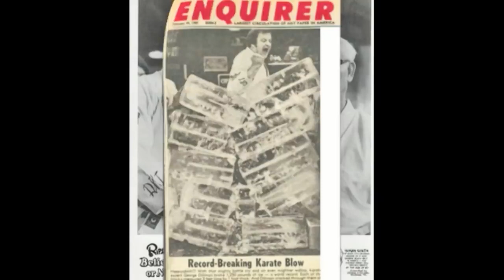Seiuchin Kata Pressure Points/Dillman DVD 2 /Kyusho Jitsu/Tuite Jitsu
(http Professor George Dillman served in the US Army through the 1960s and beyond. He was among the first to introduce the Eastern martial arts to post-war USA. Trained under Harry Smith, Danny Pai & Hohan Soken, he received advanced instructor certifications in many martial arts forms. A friend to Bruce Lee, he also coached Muhammad Ali. In the 80's and 90's he pioneered the use of pressure point theory in the West. He partnered with other great headmasters, like Professor Wally Jay & Remy Presas, to share seminars all over the world. In 1999 he was awarded the rank of 10th degree Black Belt. He is now the headmaster of an international martial arts organization with over 150 schools in over 40 countries.

Grandmaster Leo Fong is qoute with saying "There are five pioneers who shaped 20th century world of martial arts: Jigoro Kano, Gichin Funakoshi, Morihei Ueshiba, Bruce Lee and George Dillman."

Black Belt Magazine is quoted with saying "George Dilllman has probably done more for the traditional martial arts than any person alive"  Sept 2003
"George Dillman has changed the way the martial arts are practiced in dojos across the United States and in 30 foreign countries" Nov 2012

If you would like to learn more about Professor Dillman and his groundbreaking work in the area of Kyusho Jitsu and Tuite Jitsu, you can order his books and videos or find them on Amazon Kindle.

All copyrights to these videos are property of George Dillman. Any unathorized  copying, reproduction, or reposting of the videos, without expressed written permission, are subject to legal recourse and prosecution.
A new federal regulation regarding the FBI’s Anti-Piracy Warning (APW) Seal took effect several years ago—41 CFR Section 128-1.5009 authorizes use of the APW Seal by all U.S. copyright holders, subject to specific conditions of use. Copyrighted works can include, but are not limited to, films, audio recordings, electronic media, software, books, photographs, etc. The purpose of the APW Seal is to remind media users of the serious consequences of pirating copyrighted works. Use of this seal does not indicate that the FBI has reviewed or validated copyright interests in the particular work and does not provide greater legal protection to the work. It simply serves as a widely recognizable reminder of the FBI’s authority and mission with respect to the protection of intellectual property rights.

Those wishing to use the APW Seal must obtain the image directly from our website and display it directly adjacent to the authorized warning language. The new 41 CFR Section 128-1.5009 also prohibits use of the APW Seal on any work whose production, distribution, sale, public presentation, or mailing would violate the laws of the United States. Any use indicating the FBI has approved, authorized, or endorsed any work or product, or that the FBI has determined that any portion of a work is entitled to protection of the law, is also prohibited.